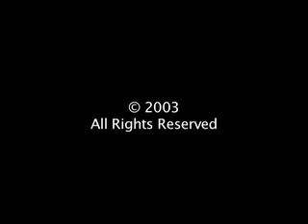Milnar Organ Company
A Middle Tennessee family builds Pipe Organs
Writer/Producer - Mike Osborne
Videographer/Editor - Larry Souder (Souder Productions)